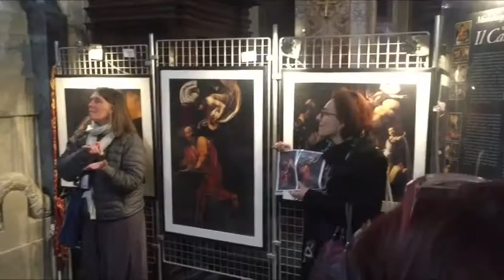11-03-2017 - Roma Caravaggio di S. Agostino e S. Luigi dei Francesi